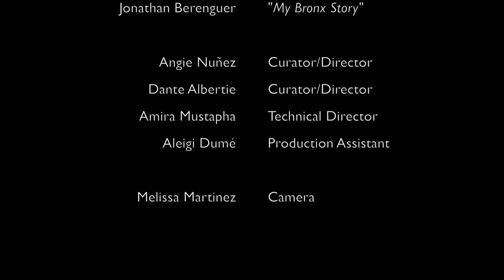Bronx Tales 2016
Lehman Stages presents
BRONX TALES
An evening of true stories about joy, pain, life and love
in and around our favorite borough.

Wednesday December 14 at 7PM
Backstage @ The Lovinger Theatre
FREE – Refreshments served.

Featuring original stories, written and performed by

Jonathan Berenguer
Cassandra Hamdan
Mindy Matijasevic
Henry Ovalles
Ginaury Vasquez
Michele R. Washington

Curated by Angie Nuñez and Dante Albertie